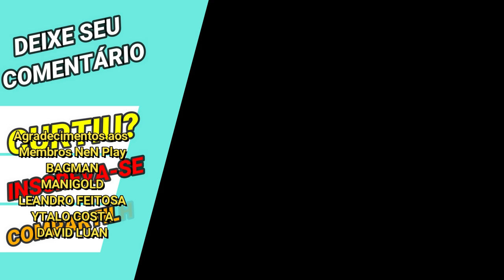Luna de Sextante e Suas Jogadas nos Duelos Galácticos - Saint Seiya Awakening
Confira nesse vídeo gameplay utilizando a Luna de Sextante, essa que tem o poder de potencializar ainda mais o poder dos aliados na formação em saint seiya awakening.